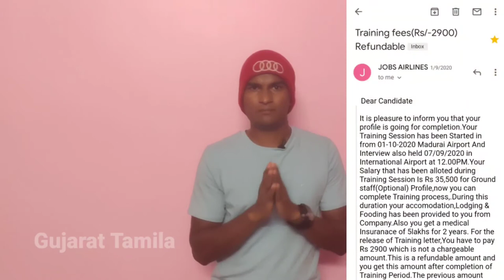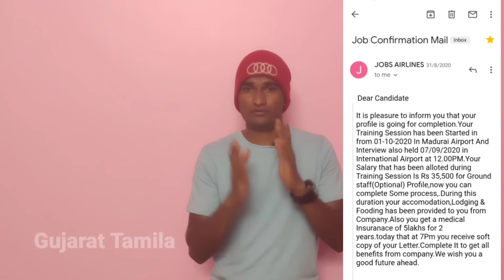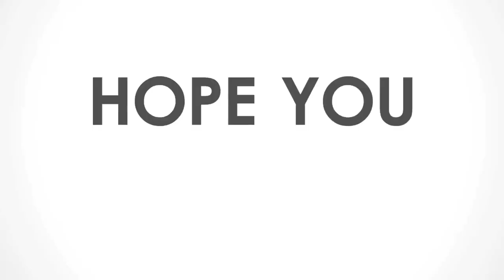Fake jobs/Airport job/ See the Proof Here/Alert guys/ Gujarat Tamila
Welcome to Gujarat Tamila
   Hi hello. Be aware guys, there are some fake jobs also Everywhere nowadays. Today I had explained all about my fake jobs and see the proof here. Don't believe like airport jobs
Go by official website always. Do not believe random website. Because I lost my packet money too because of scam jobs. Mainly some north Indian guys doing like this not all the people some people were kidding others life , there is also crime too. Be careful guys.watch till the end.

Do not believe online jobs/ job awareness